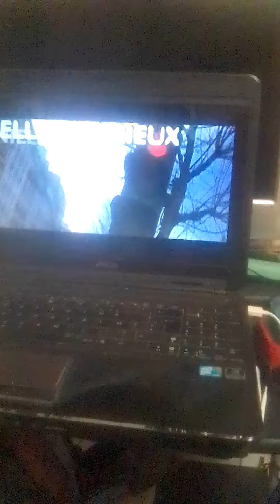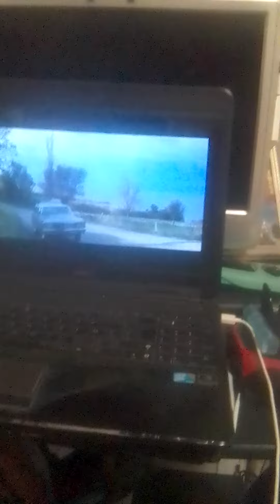Générique de l'homme à la Buick.